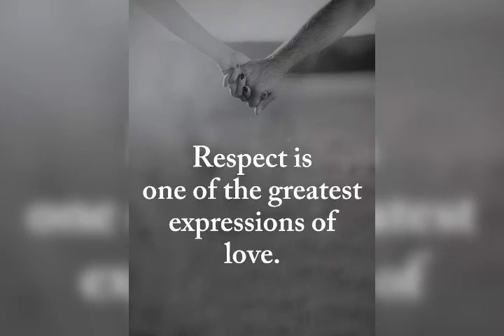Simple respect pure love